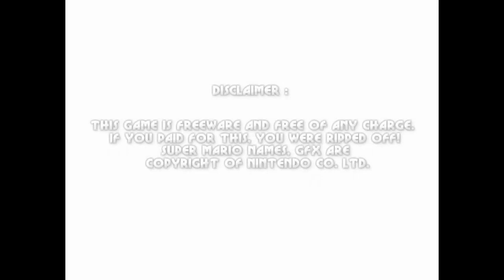Mario Forever: Westside Island v1.5 - World 10